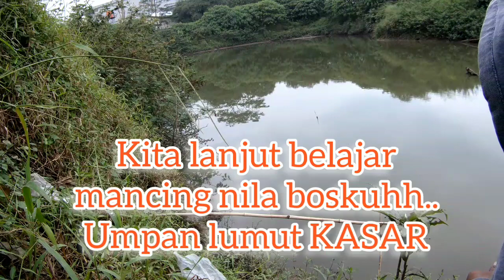Mancing Ikan Nila Umpan Lumut Kasar // Mancing Waduk Millenium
Spot : Waduk Millenium
Target : Ikan Nila
Umpan : Lumut Kasar

Rod Daido Avellion 360
Rakitan 3 mata kail Carbon #3